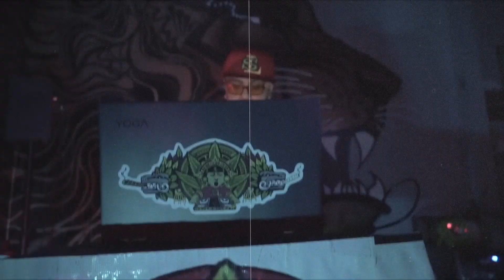Prod.G Take It Back 2 Cali Ft. RichieRadio, Lulsikes2se & ItsjustDevv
Song Title Take It Back 2 Cali
Artists Prod G. Ft. RichieRadio, Lulsikes2se & ItsjustDevv
Prod.By Simes Carter
GT Digital/ Prod G.